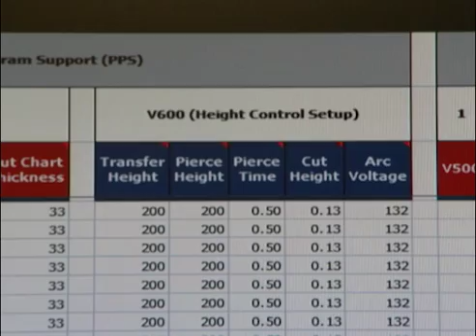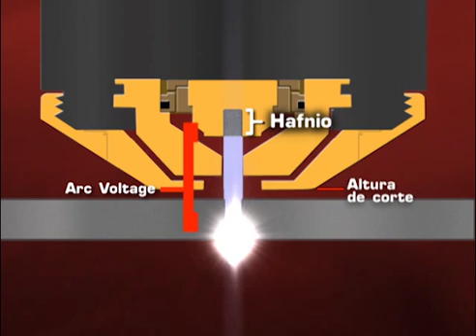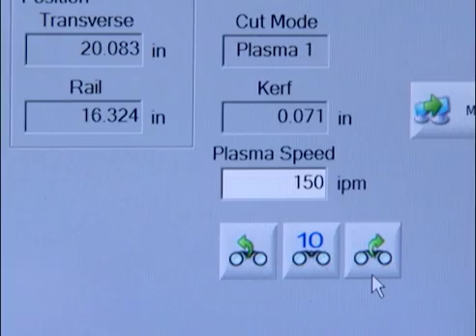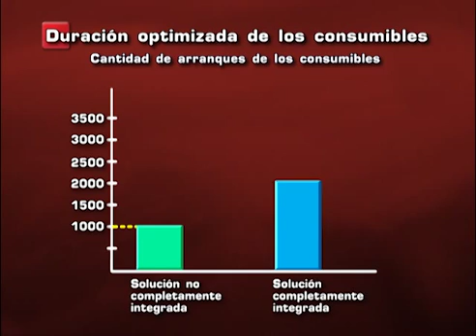Demostración: Logre duración óptima de consumibles | Hypertherm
Optimiza la duración de los consumibles sin necesidad de ajustes del operador.

Con el uso de las técnicas de propiedad exclusiva de Hypertherm, el ArcGlide™ THC muestrea y ajusta continua y automáticamente el voltaje del arco para corregir el desgaste de los consumibles. Esto da como resultado una altura correcta de la antorcha para una calidad de corte óptima durante la duración de los consumibles, sin necesidad de ajustes del operador.